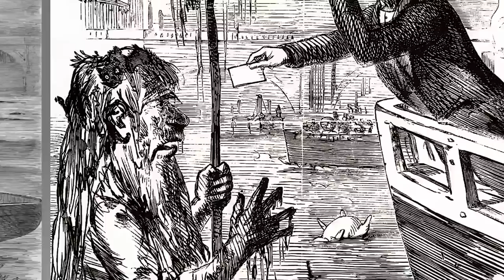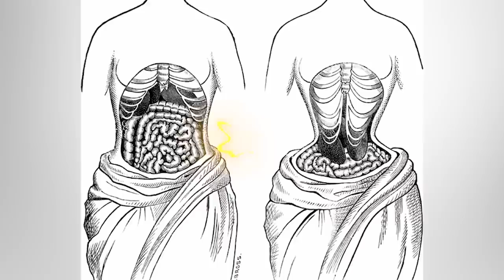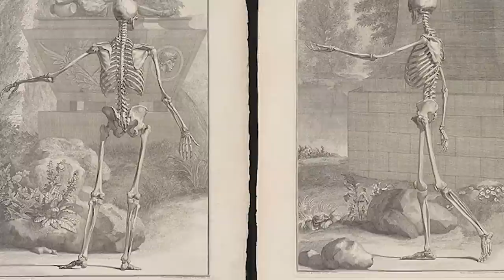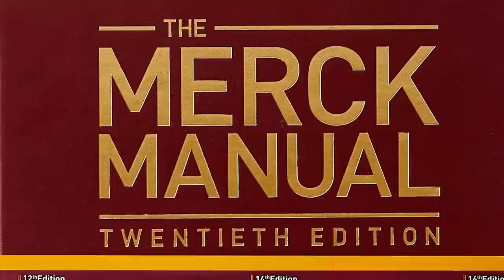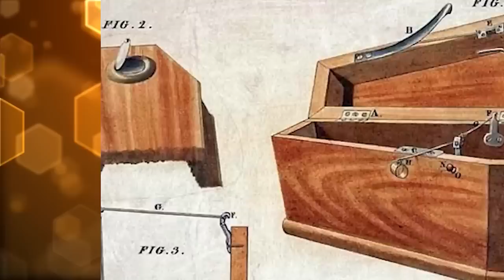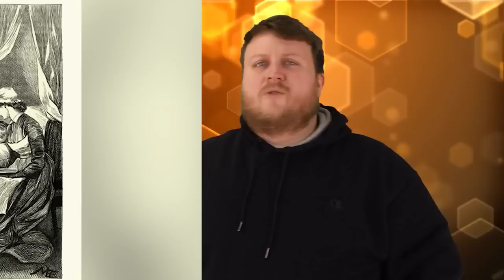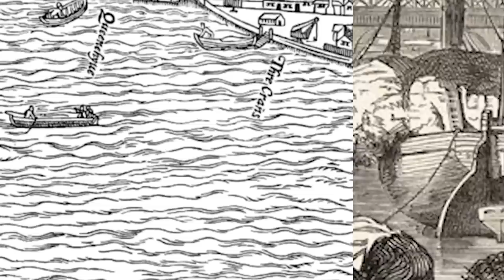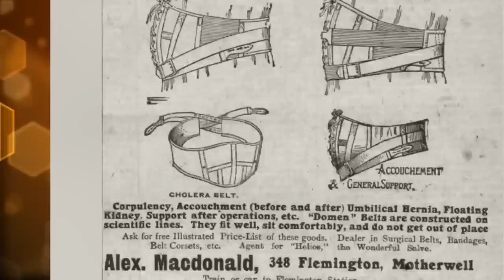Shocking Secrets Of The Victorian Era You Wish You Never Knew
The Victorian Era was an odd time to be alive... tapeworms and leeches were once considered magical elixirs, and the job market was NOT ideal. Which medical treatment was the most impractical? Join us today on Bumblebee as we count down our Shocking Secrets Of The Victorian Era You Wish You Never Knew!